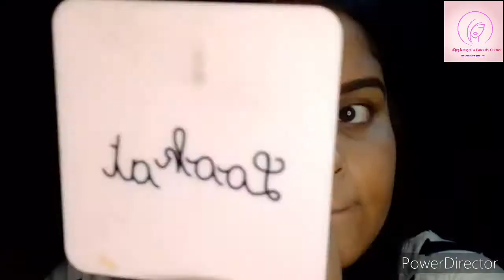Makeup look for wearing a face mask| No lipstick on your mask| No more makeup transfer|No foundation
Hi guys this video is for every makeup lover wearing face mask.